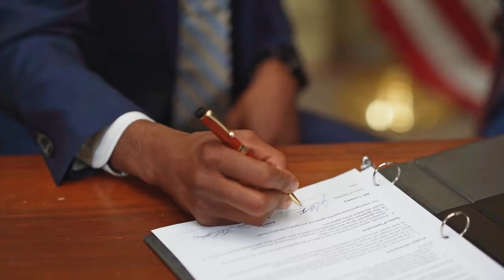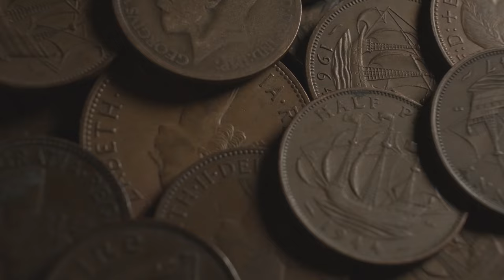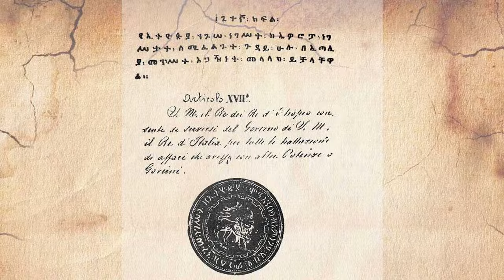The Great Ethiopian Bullet Heist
How one nation weathered the storm of the scramble for Africa, and another had it's dreams of empire dashed.